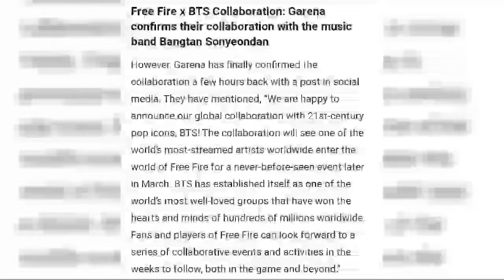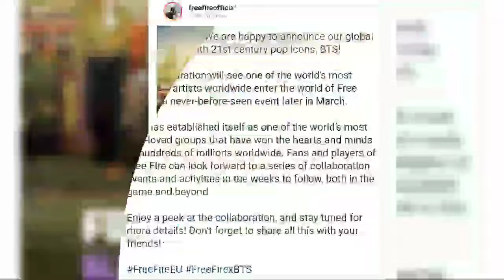BTS X FREE FIRE COLLABORATION OFFICIAL INFORMATION